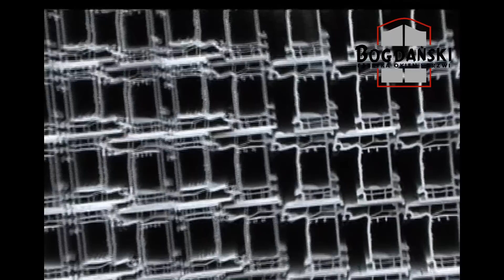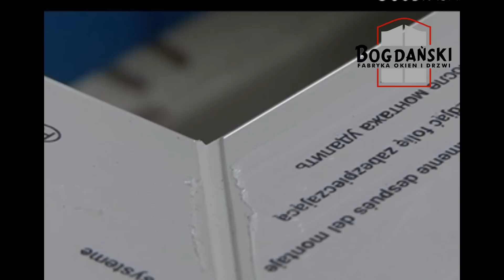Bogdański - Fabryka Okien i Drzwi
Firma Bogdański potrafi stworzyć rozwiązania idealne dla Twojego domu. W tym filmie pokazany jest proces tworzenia okien w fabryce Firmy Bogdański. Jesteśmy jednym z większych producentów stolarki okiennej PCV w regionie. Innowacyjne rozwiązania, wyszkoleni doradcy, przejrzysta i pełna ekspozycja oraz 20 lat doświadczenia pozwoli  Nam rzetelnie i fachowo pomóc w dokonaniu wyboru.